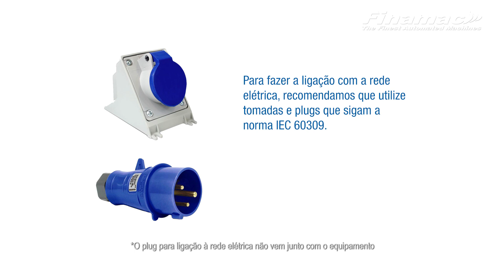RoboPop Treinamento - 2.1 Instalação Elétrica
Parte 2.1/9 do vídeo de treinamento da Estação de trabalho para picolés RoboPop.

A mais inovadora produtora de picolés do mundo, agora em nova versão! Único equipamento capaz de produzir mais de 300 (modelo Start) ou 800 (modelo Ultra) picolés por hora em regime contínuo e por tempo indeterminado, ocupando menos de 2 m² de espaço.

Conheça nosso blog e matenha-se informado: blog.finamac.com